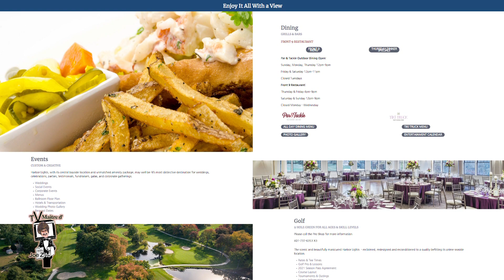TVM62021 Harbor Lights